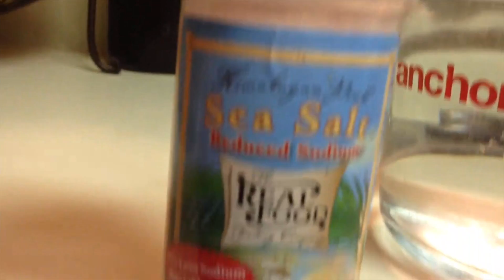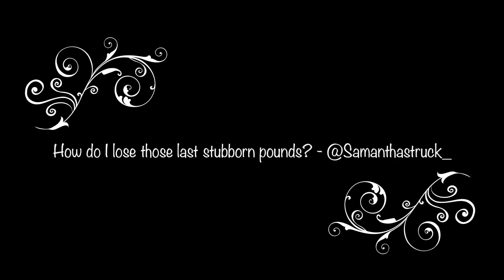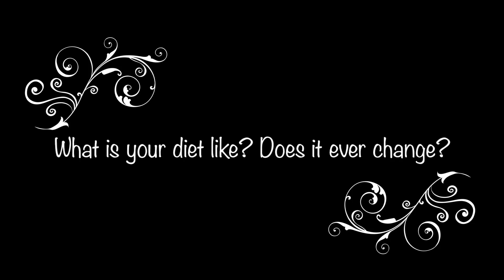Q&A(2): Bloating fix, Teeth Whitening secret, Makeup Tips, Stubborn weight, & More!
This video is going to cover questions that subscribers asked me on Instagram and I tagged their names in the video! Questions about teeth whitening, alcohol consumption, bloating, breast augmentation, stubborn weight, favorite workout brands, and more! I had a lot of fun answering questions and will do another one soon. :)